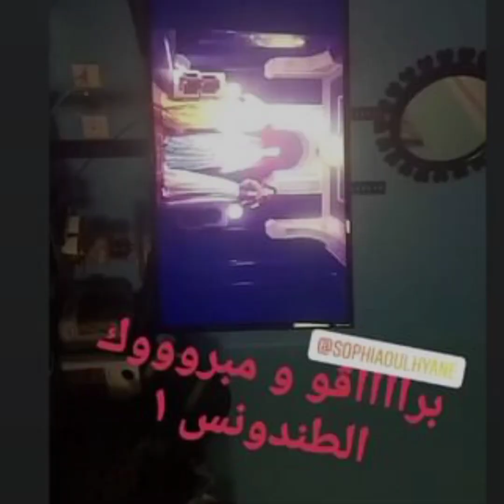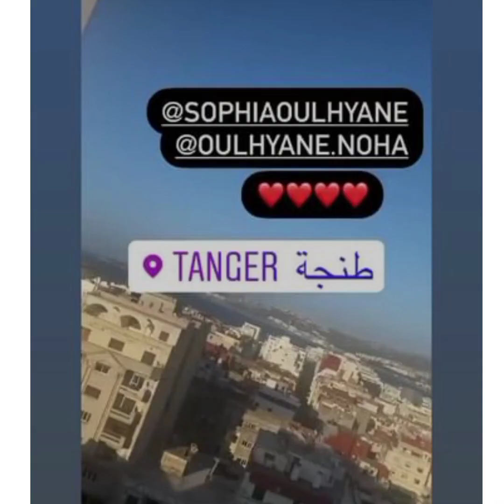أغنية صوفيا تايتماترز كيف نالة إعجاب المشاهدين